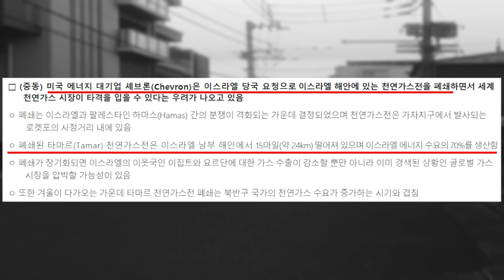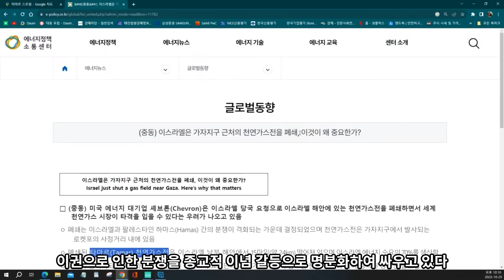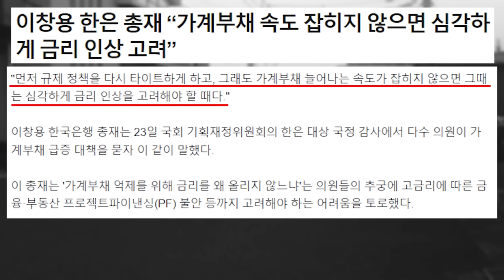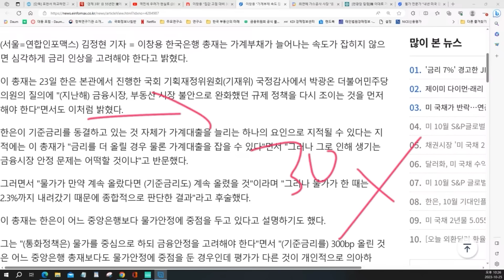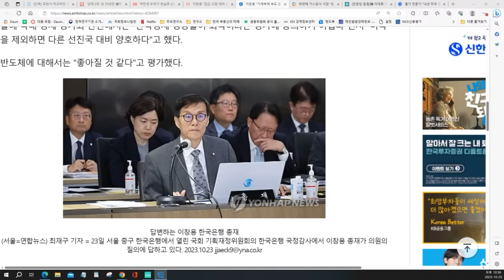5차 중동전쟁의 공포 확산 중인 상황 분쟁이 발생한 가장 중요한 원인은 종교적 이념 대립이 아닌 에너지 이권 갈등...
유투브  방송 시 활용된 또는 발간물에 주요 판단근거로서 제시된 어떠한 정보에 대해서도 그 정확성 , 적합성 또는 충분성을 보증하지 않으며 , 정보의 오류 ,
사기 및 허위 , 미제공 등과 관련한 어 떠한 형태의 책임도 부담하지 않습니다 .

   추천 매물및 추천 종목에 대해서 어떠한 책임을 지지 않습니다.
투자에 대한 책임은 투자자 본인에게 있음을 공지합니다.